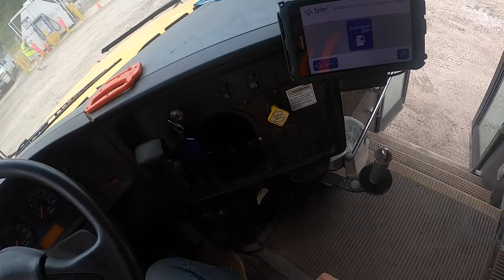IC CE school bus POV startup & drive, MaxxForce DT CE300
This bus is a bit of a unicorn! Not sure of the model year, but the build was October 2012. Mechanical door action! Hydraulic brakes. It's got the MaxxForce DT diesel inline-6, successor to the DT466E – the only one in our fleet, and my favorite-sounding engine of our buses.